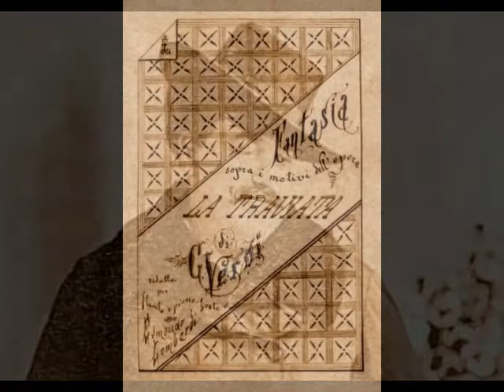José Oxilia - Parigi o cara (RARE!!!)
José Oxilia (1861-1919) was a Uruguayan tenor who enjoyed his heyday at the end of the 19th century.  Born in Montevideo to Italian parents, Oxilia originally planned to become a doctor, per his father’s wishes.  Upon his graduation from high school in 1877, the boy’s parents sent him to medical school in Milan.  The sixteen-year-old was homesick but eventually discovered Milan’s artistic community.  Oxilia began spending his monthly allowance on opera performances and was soon cutting class and spending his tuition money on voice lessons.  When Oxilia’s father learned of his son’s deceit, he cut off his allowance.  The young man was almost reduced to begging when he caught the attention of artist Cesare Tallone, who noticed his Bohemian appearance.  Tallone began using Oxilia as a paid model and also suggested him to none other than Henri Matisse, who also paid the teen to pose for him.  These modeling jobs allowed Oxilia to survive, although just barely, without his family’s financial assistance.

Following his father’s death in 1879, Oxilia returned briefly to Montevideo to run the family business.  He also continued his vocal studies but returned to Milan about a year later to work with tenor Felice Pozzo (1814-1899).  Oxilia made his stage debut on November 21, 1884 in the secondary role of Laerzio in Thomas’ Amleto at Barcelona’s Teatro Liceo.  During that season, the young tenor sang other comprimario roles including Arturo in Lucia di Lammermoor, Rambaldo in Roberto il Diavolo and Tebaldo in I Capuleti ed i Montecchi.  A highlight of the season was Oxilia’s assumption of his first leading role, subbing for an ailing Julián Gayarre as Fernando in La Favorita. Important debuts at other European companies, including Madrid’s Teatro Reale, Bologna’s Teatro Comunale, the Teatro San Carlo in Naples and Venice’s La Fenice followed.  Oxilia’s repertoire grew rapidly and the roles grew heavier, with leads in such operas as La Gioconda, Aïda, Luisa Miller, Mefistofele, Carmen, L’Africana and Lohengrin.  In August of 1887, the tenor, now calling himself Giuseppe Oxilia, essayed the title role in Verdi’s Otello at Brescia’s Teatro Grande, a part that he would perform in Parma, Venice and Bologna the following year.  He also sang the Moor at La Scala in February of 1889, a production that proved disastrous for the tenor.  During the first performance, Oxilia began to lose his voice and barely made it to the end of the opera.  Another tenor filled in for the rest of the performances.  For a fledgling tenor barely out of his mid-twenties, it may have been a case of too much, too soon.

The following year, Oxilia returned to South America for the first time in a decade for a series of appearances at major theaters, including Montevideo’s Teatro Solís.  The tenor’s countrymen welcomed him with open arms and his performances were much heralded events.  However, he left Montevideo in 1892, never to perform there again.  Back in Italy, Oxilia found himself relegated to mainly provincial theaters.  By the early 1900s, Oxilia no longer possessed the vocal stamina to last through an entire opera and at the age of 43, he retired from the stage.

After his retirement, Oxilia supported himself as a teacher and counted soprano Eva Gauthier and tenor Walter Kirchhoff among his pupils.  Argentinian journalist José de Soiza Reilly interviewed Oxilia at his home in 1908 and found him living in poverty.  Oxilia’s health began to fail due to diabetes and an infection caused the amputation of his left arm in 1916.  He sold off the mementoes of his career and sailed with his family back to Montevideo in 1918.  Once in his homeland, things rapidly deteriorated for the former opera star.  In a fit of depression, Oxilia attempted suicide, flinging himself to an old well.  Nearly blind, he could not see that the well was being used as a dumping ground and fell several feet into a heap of refuse.  Oxilia fractured his right leg, necessitating the amputation of the limb.  Unbeknownst to the tenor, the city of Montevideo had just voted to provide him with a pension.  Sadly, it was too late. On May 18, 1919, just a few weeks shy of his 58th birthday, José Oxilia died, broken, destitute and forgotten.

José Oxilia is a tragic example of misguided talent.  His repertoire of over 30 roles contained many dramatic parts which were taken on before the voice had fully developed.  Oxilia’s recordings, made for Edison, G&T and Fonotipia in 1901 and 1902, reveal that, even though he was only in his early 40s, his voice was simply worn out.  Although the tenor’s health issues may have led to this sad decline, taking on such a punishing repertoire at too early an age certainly contributed.  Despite his vocal shortcomings, Oxilia’s eloquent phasing remains intact, making for some fascinating listening.  Here, Oxilia sings "Parigi o cara" (as a solo) from Verdi's La Traviata.  This recording was made for G&T in Milan in April of 1902.